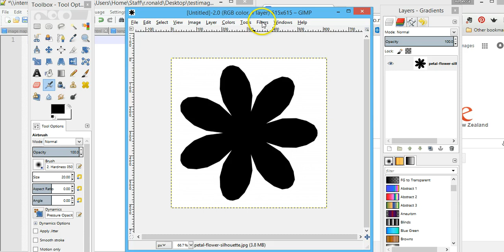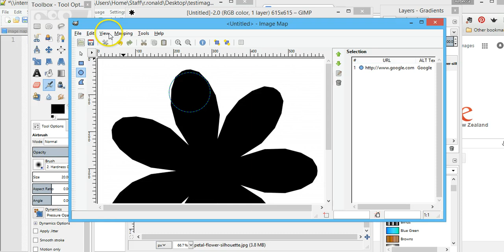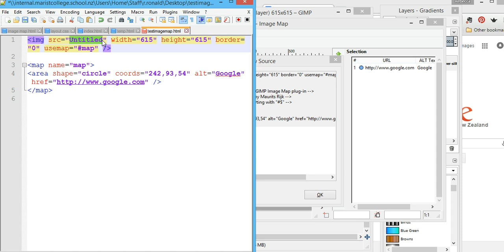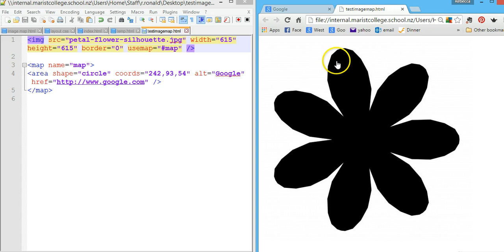Gimp image map tutorial